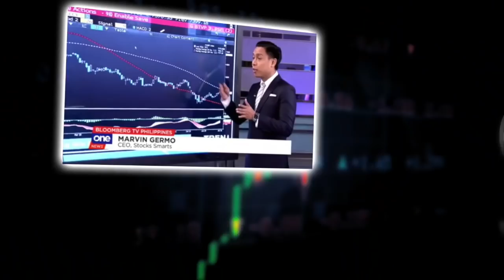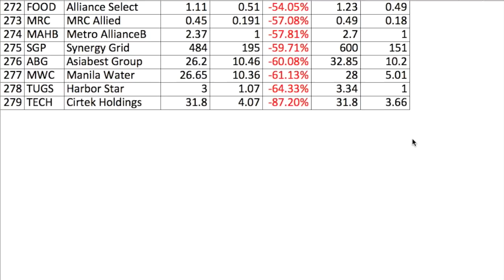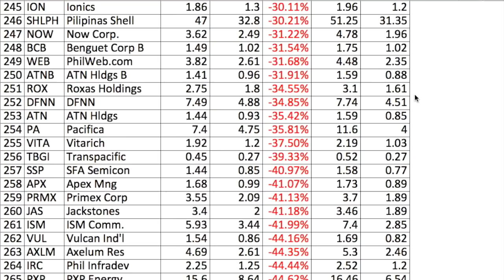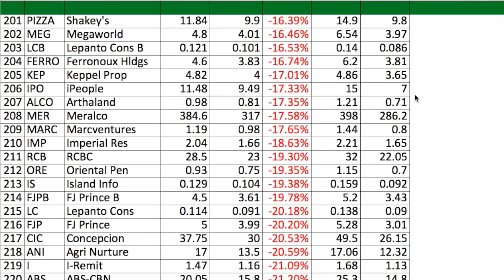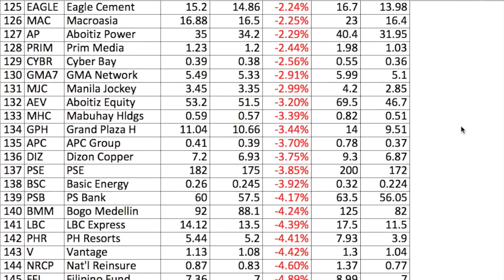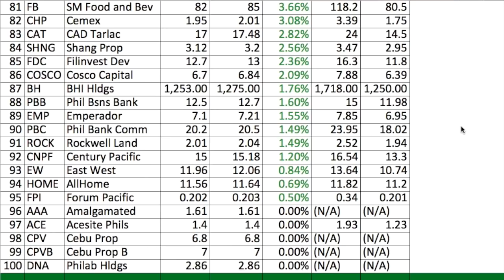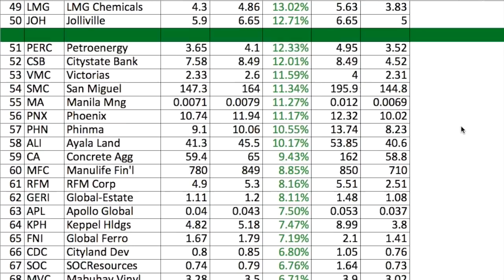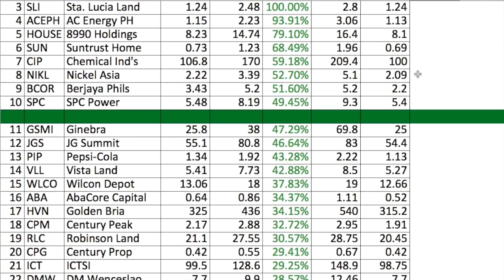RANKING ALL THE STOCKS IN THE PHILIPPINE STOCK EXCHANGE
Hi everyone!

Here’s a run down of all the stocks in the Philippine Stock Exchange for 2019!

Which stocks crushed it and did well, which stocks underperformed and are massively down?

Here’s a run down on all the stocks from the 279th to the 1st stock!

Aside from the list, what are the reasons that the stocks that are in the lowest bracket massively dropped? What are the common denominators among the Philippine stocks that have done well?

What can you get from this that you can replicate for your trades in 2020?

They say, if you know how to look at the past, you will know how to tweak and design your future!

Let your 2020 trades start today!

The next set of Stock Smarts will be in:

March – Manila
April – London, United Kingdom
May – Singapore
June – Auckland, New Zealand
November – Dubai, UAE

28 A Roxas Chua Circle Pacific Village, Muntinlupa City, Metro Manila, Philippines